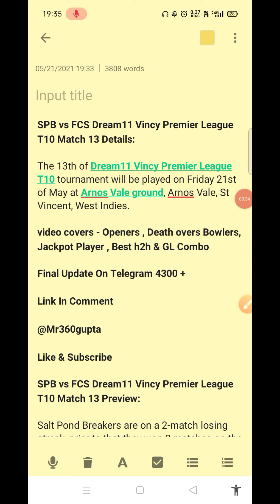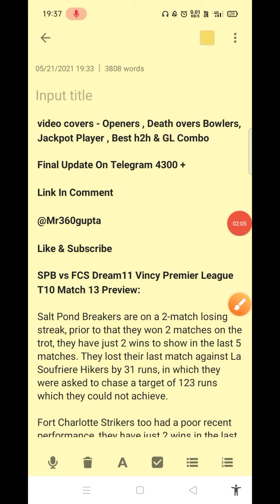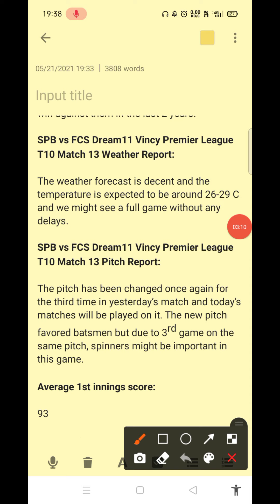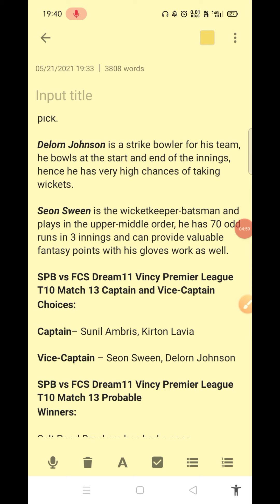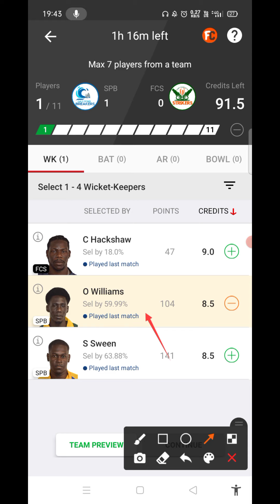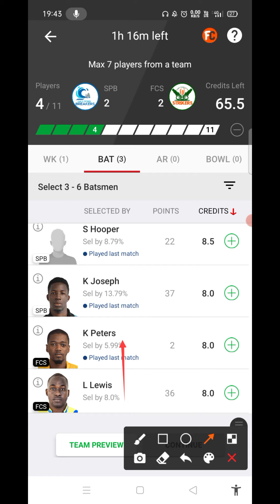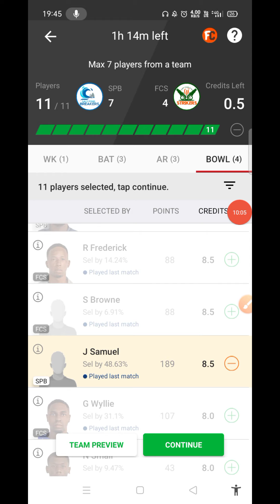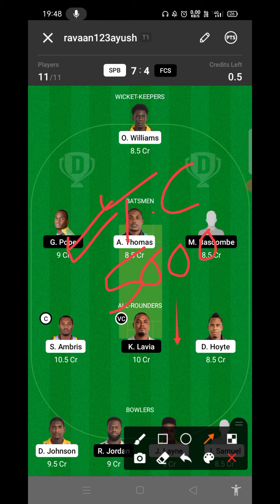SPB vs FCS Dream11 Prediction | SPB vs FCS Dream11 Team